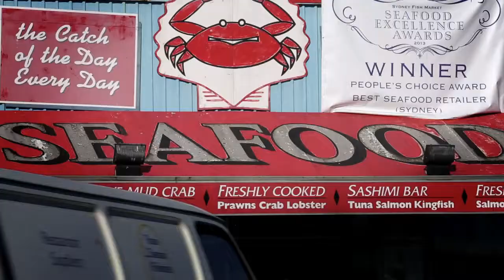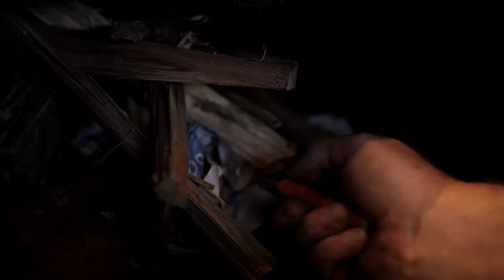Vic's Meat Market - HD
Find out the inspiration behind Vic's Meat Market and take a tour inside. Now open at Sydney Fish Market